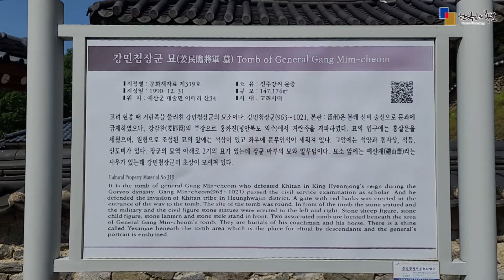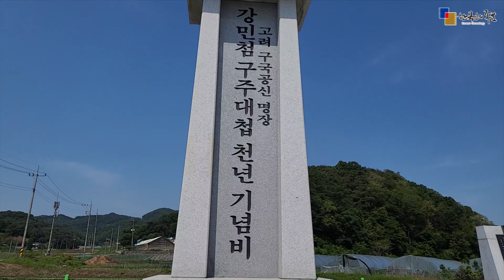[역사유적여행] 은열공 강민첨 묘소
💬 영상 설명
고려 구국공신 강민첨 장군!
구주대첩이라고 하면 강감찬 장군을 떠올리지만
그 전쟁의 승리를 뒷받침 해준 명장이 바로 강민첨 장군입니다.
강민첨 장군 고향이 경남 진주인데 왜 충남 예산에 묘소가 있는 것일까요?
진주강씨 은열공파 중시조이신 강민첨 장군에 대해서 알아보도록 하겠습니다.

본 영상은 2021년 5월 19일에 촬영하였습니다.

편집 : 김태연

■ 족보제작 및 수단 전문업체 한국족보편찬위원회
■ BGM출처 : 임다솔 - 우리네 소리를 듣다
■ 인터뷰 도움주신 분 :
사단법인 강민첨 장군 선양회 이사장 강운식
■ 영상출처 : 브레이크뉴스, 골드맨tv